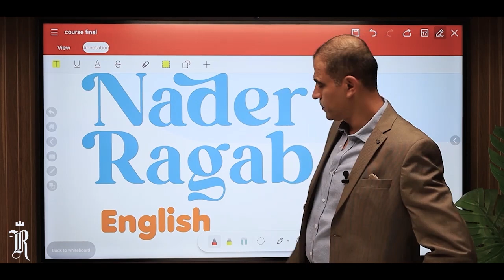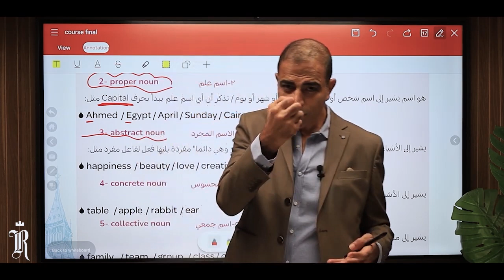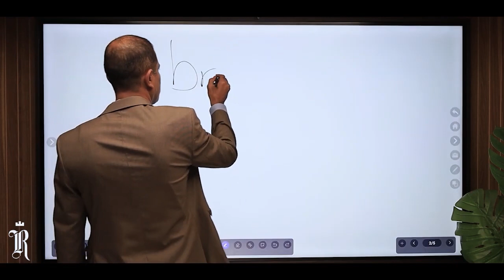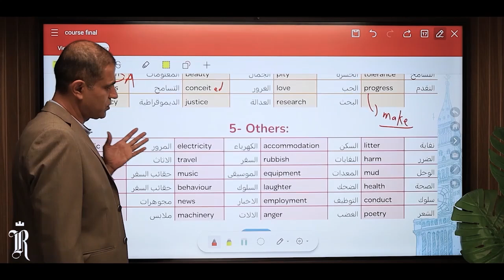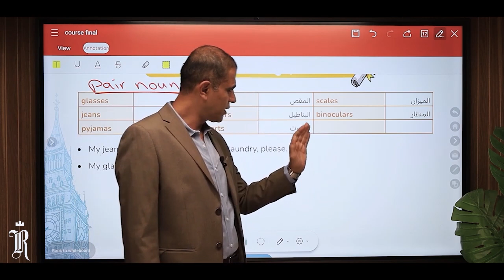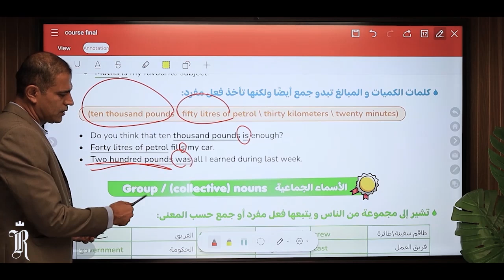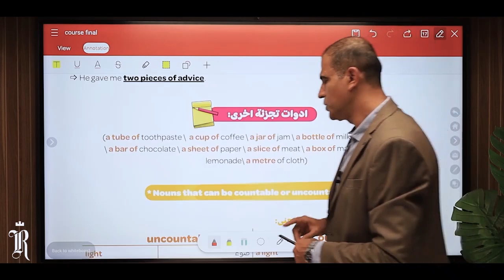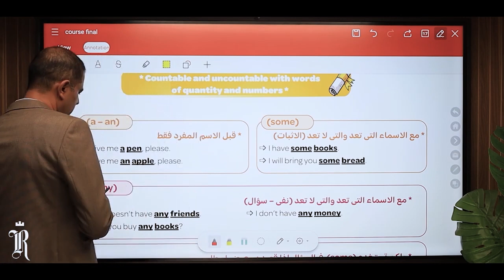الجزء الأول من كورس أساسيات اللغة الإنجليزية لثانوية عامة 2025 | مع مستر نادر رجب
مستر نادر في محاضرة النهاردة مجهز أقوى كورس تأسيسي في اللغة الانجليزية للصف الثالث الثانوي 2025 واللي كمان ينفع لأولى ثانوي وتانية ثانوي لأنه يحتوي على معلومات لازم أي طالب في المرحلة الثانوية يكون عارفها.

كورس الانجليزي التأسيسي هيكون على جزئين وهنبتدي النهاردة بالجزء الأول واللي هيكون عن الأسماء Nouns وأنواعها وتقسيمها لأسماء معدودة وغير معدودة، وتاني جزء في المحاضرة هيكون عن الضمائر Pronouns وصفات الملكية والضمائر الانعكاسية، أخيرًا الجزء الثالث والأخير في محاضرة التأسيس للغة الإنجليزية لتالتة ثانوي هيكون عن الكلمات Vocabulary واللي مستر نادر رجب جمع كمية كلمات كبيرة جدًا هتحتاجها كطالب ثانوية عامة في منهج الانجلش عموما وفي الترجمة Translation خصوصًا وهيبقى معانا كلمات الصف الأول الثانوي والثاني الثانوي في المحاضرة الجاية.

طبعًا مش ناسيين حروف الجر واللي هتكون موجودة مع كل جزء في محاضرة الكورس التأسيسي للانجليزي للصف الثالث الثانوي وهنعرف استخداماتها، وطبعًا لازم نحل أسئلة كتير على طريقة النظام الجديد للثانوية العامة وده اللي هنعمله بعد كل جزء في المحاضرة وهنحل أسئلة كتير جدًا.

الكورس التأسيسي للصف الثالث الثانوي 2025 وزي ما قلنا ينفع للصف الأول الثانوي والثاني الثانوي فمتنساش تفعل زر الجرس عشان يجيلك إشعار الجزء الثاني من كورس الانجليزي التأسيسي مع مستر نادر رجب.

00:00:00 المقدمة
00:01:16 الأسماء Nouns
00:42:41 التدريبات على الأسماء
00:58:04 الضمائر Pronouns
01:08:45 التدريبات على الضمائر
01:14:45 الكلمات Vocabulary
01:46:00 التدريبات على الكلمات

📌 ملازم الكورس التأسيسي pdf :-